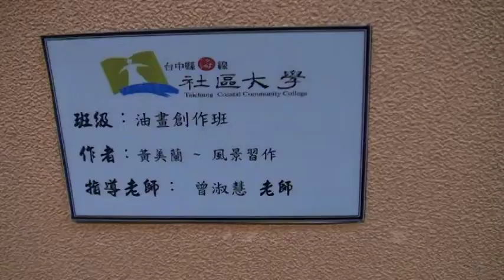風景習作 黄美籣 台中縣社區大學 地球村 Arts104 古玩古董 玉而富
風景習作 黄美籣 台中縣社區大學

(藝術品)